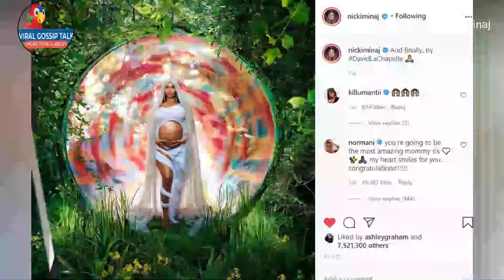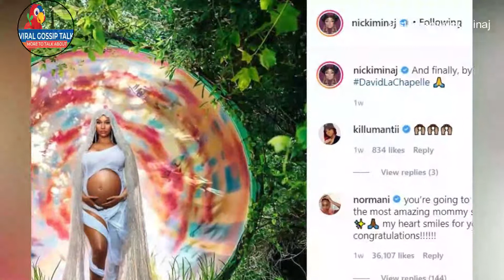Nicki Minaj Shows Off Bare Baby Bump In Bed To Promote New Music Video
Nicki Minaj gave her millions of fans another glimpse of her growing baby bump on the set of her new music video!

Lights, camera, action! Mother-to-be Nicki Minaj, 37, looked absolutely sensational when she posted a behind the scenes clip of her filming the video for “Move Ya Hips” with A$AP Ferg on Thursday, July 30.